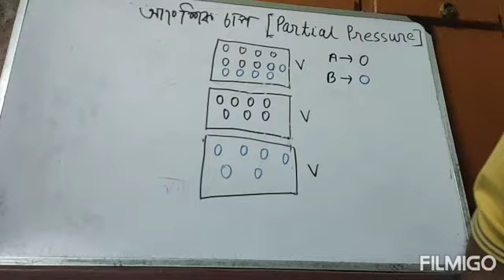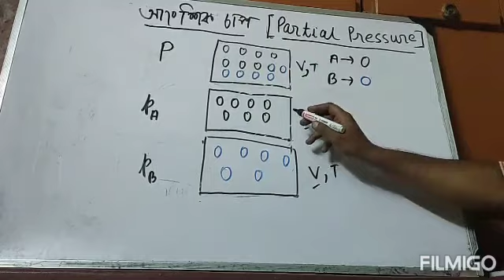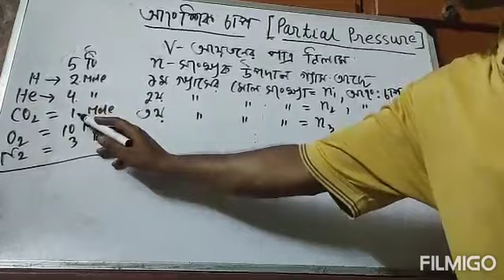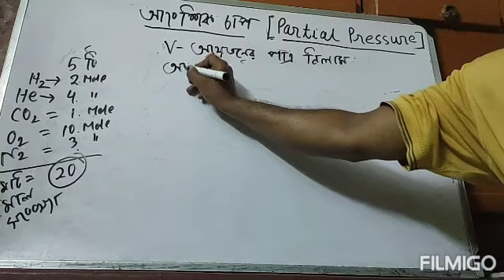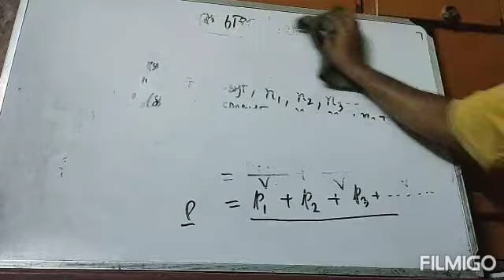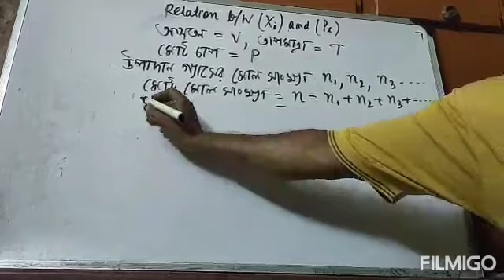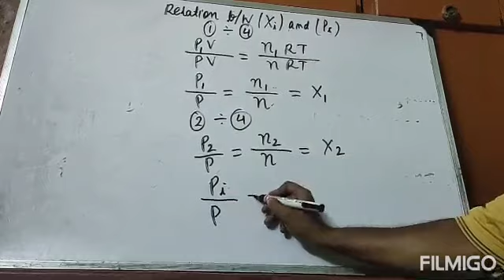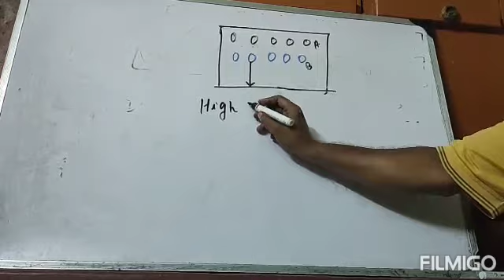GAS CLASS 11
আংশিক চাপ PART 1